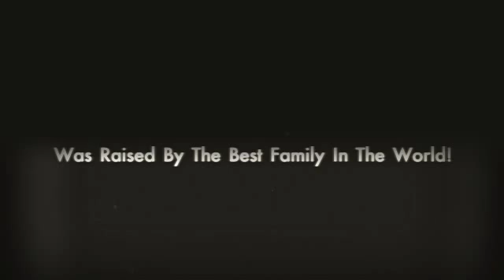The Mormon Bachelorette: Meet Holly Nelson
"Smile" performed by Keegan Smith